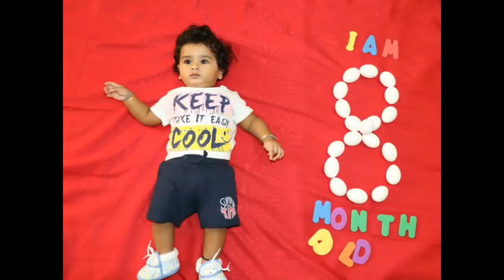baby monthly birthday celebrations ideas at home//baby photo ideas